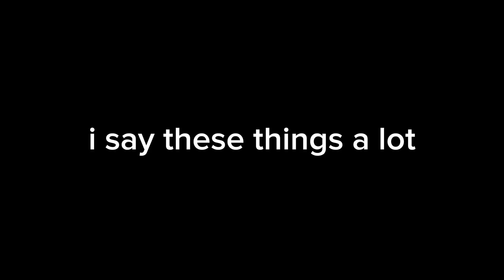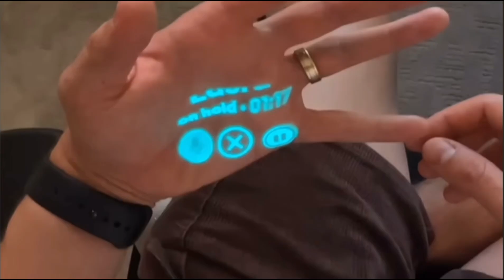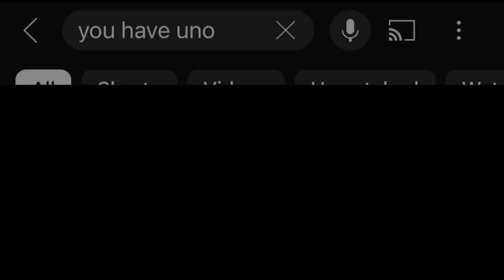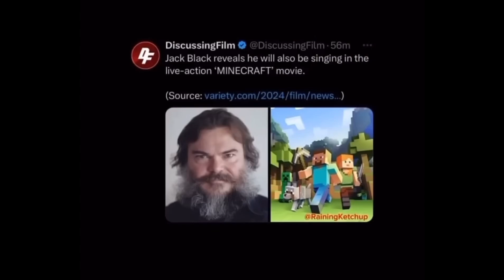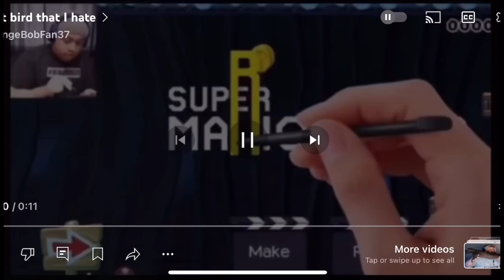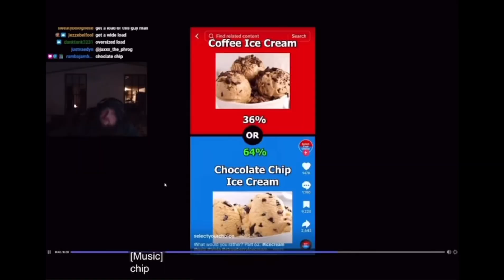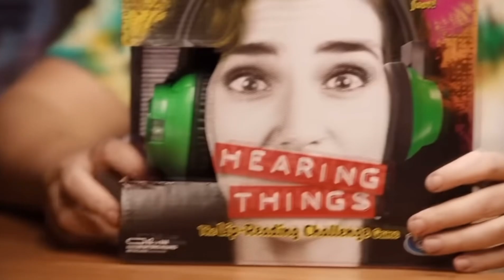vocal stim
my vocal stim compilation
i say this shit all the time